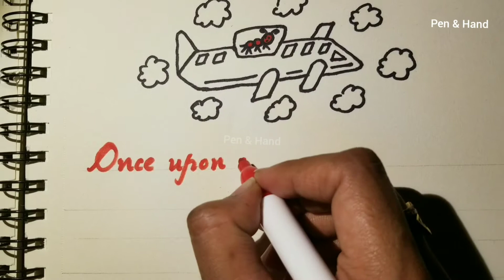The "A'" Story. Ant Story . A Real Stress Buster. Satisfying Handwriting with an Authentic Story.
A stress busting simple story of an Ant on a trip.

This video tries to make a short story out of words beginning with 'A'.

Read, Enjoy and Laugh!